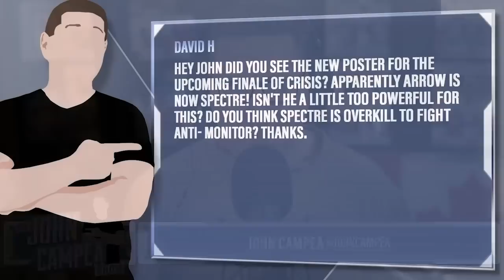Oliver Is Now Spectre In New Arrow-verse Crossover Poster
David H - Hey John did you see the new poster for the upcoming finale of crisis? Apparently arrow is now spectre! Isn't he a little too powerful for this? Do you think spectre is overkill to fight anti- monitor? Thanks.